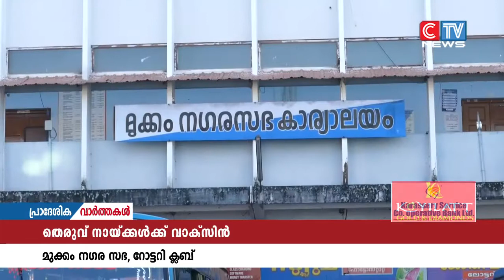തെരുവ് നായകൾക്ക് വാക്സിൻ നൽകുന്ന നടപടികൾക്ക് മുക്കം നഗരസഭയിൽ തുടക്കമായി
തെരുവ് നായകൾക്ക് വാക്സിൻ നൽകുന്ന നടപടികൾക്ക് മുക്കം നഗരസഭയിൽ തുടക്കമായി. നഗരസഭയുടെയും മുക്കം റോട്ടറി ക്ലബ്ബിന്റെയും സംയുക്ത ആഭിമുഖ്യത്തിലാണ് വാക്സിൻ നൽകുന്നത്. ഒരുമാസംകൊണ്ട് മുക്കം നഗരസഭയിലെ മുഴുവൻ തെരുവ് നായകൾക്ക് വാക്സിൻ നൽകുന്നതാണ് പദ്ധതി